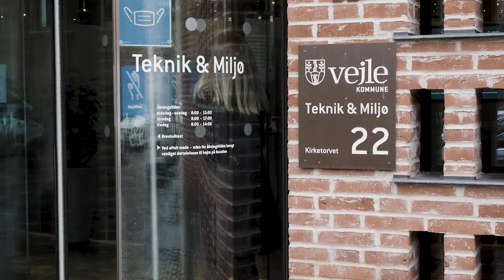Forandrer byen til det bedre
"Når jeg ser, at jeg fik det til at se sådan ud, så bliver jeg glad". Wendy Wulff Marending elsker sit arbejde som byggesagsbehandler, fordi hun er med til at forme den by, hun bor i.